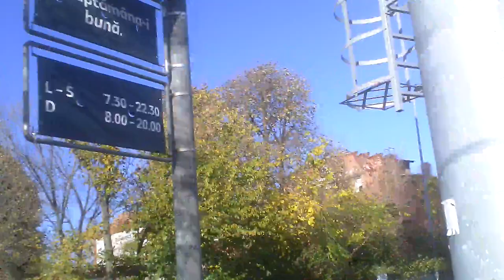Am semnalat la Apanova scurgeri de apă în Bucureştii Noi - Curaj.TV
Probabil nu curgea de mult timp apa sau se infiltra undeva sub trotuar și subb parcare, acolo fiind blocuri în aproapiere și chiar linia de metro.
Sper că vor interveni repede ca să se evite probleme mai mari.